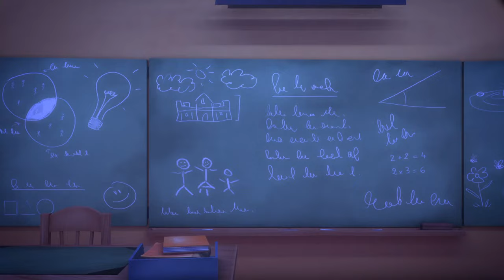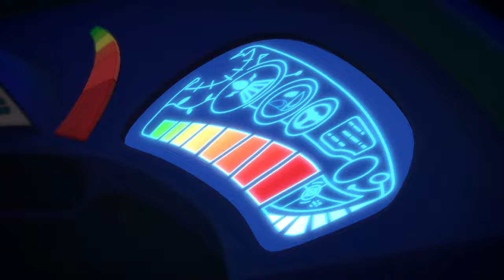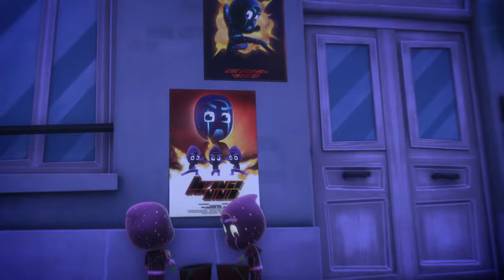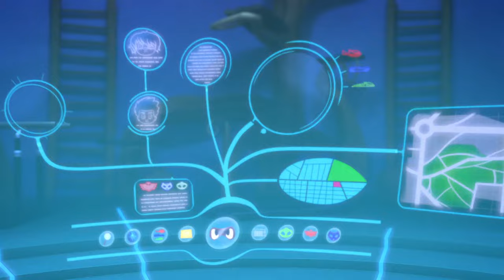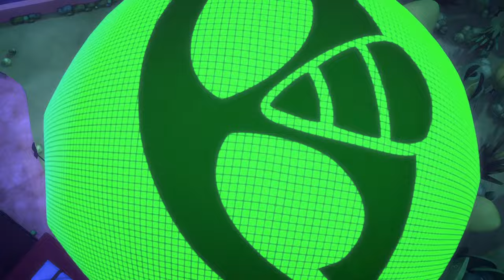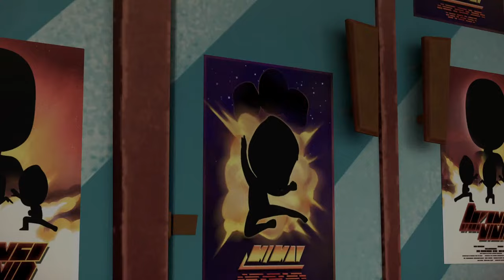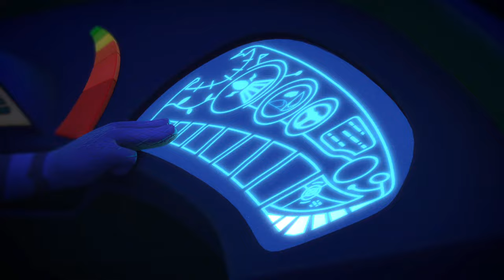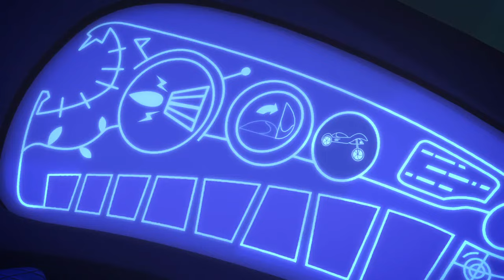PJ Masks | Season 1 LIVE 24/7 🔴 | Kids Cartoon | Video for Kids